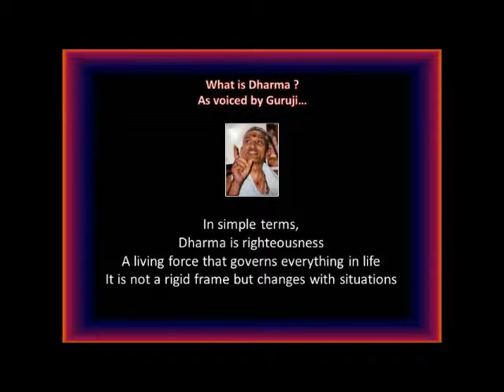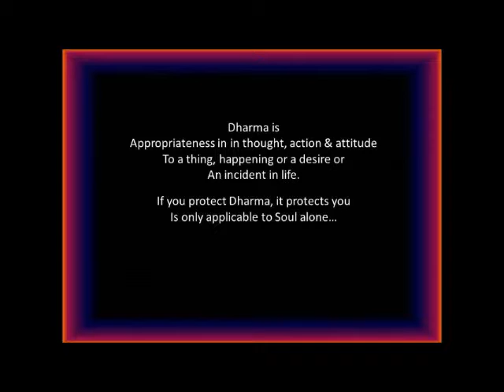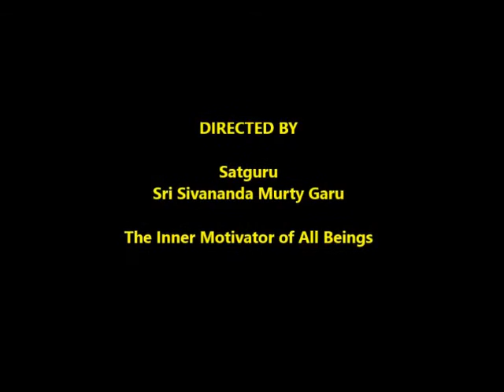SatGuru On Dharma, Bheemili Temple Discourses Part 31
Description:
No sound or words can be more living than of Guruji’s.  For, his words always indicate wisdom, beauty, the power and compassion of Easwara on humanity.
One may have noticed in the past, when you heard Guruji saying something only once, and the word has always remained with you, a beautiful feeling, remaining always as soothing, heeling uplifting, appealing, inspiring and at the same time most intoxicating!  One need not have to see him, just his voice will tell; it has its echo in the cosmos… no word of his spoken word will ever be lost – It remains in every part of this land be it Bheemili or Gurudham and it vibrates according to the spirit put in to it.
His voice and sound is not without hope, because it is there and it needs a little touch.  Understand that His voice is like a candle which has gone out physically and once you strike a match you can light it again, for it remains a candle with a bright flame just the same.  His voice is the light and if it does not shine, it only means that it has not been cultivated; one must cultivate it again and it will shine once more.
Guruji wants to say something, but now he cannot say it because his mind at this point is non-functional and his voice does not cooperate.  It is for us to recognize this truth and continue to hear his audibles and the visibles available to us through YouTube!